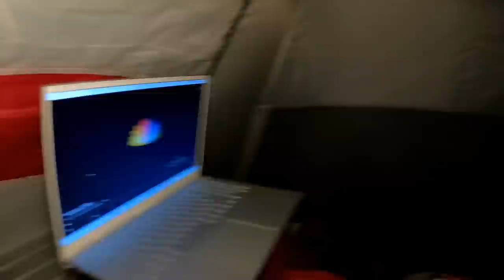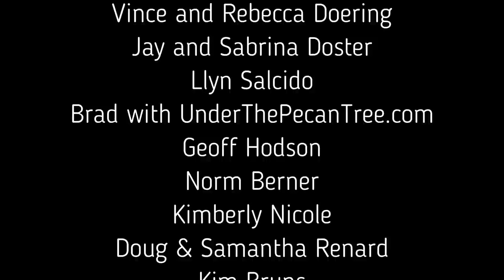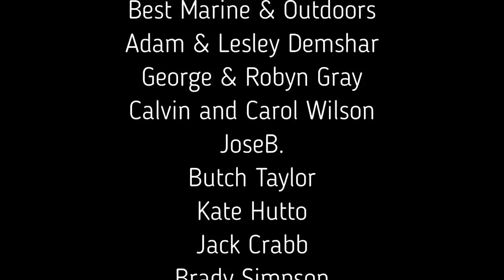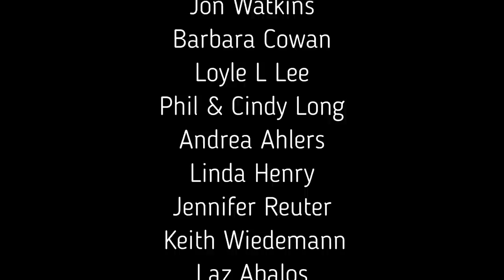Why You Should Camp At Guadalupe River State Park, Texas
Why You Should Camp At Guadalupe River State Park, Texas. Camping and mountain biking at Guadalupe River State Park

Survivor Filter
Water Filter - Survivor Filter PRO.

Folding Table

Dometic Regrigerator

Tent Fans